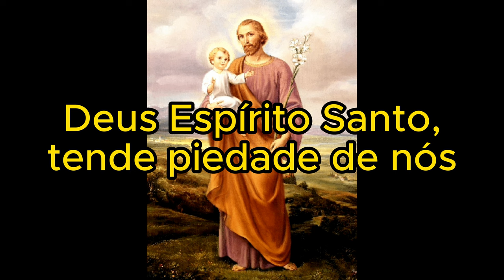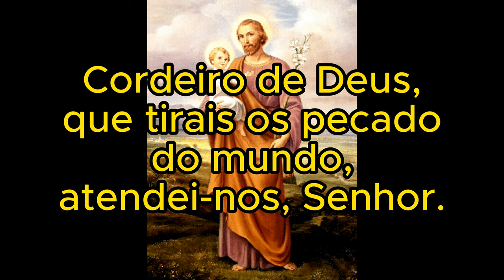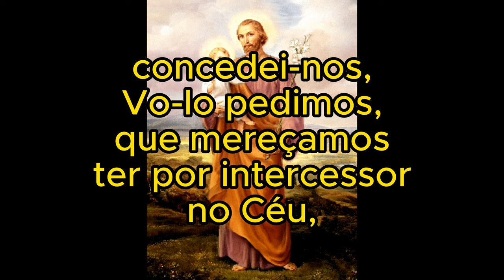Ladainha de São José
R. Senhor, tende piedade de nós.

R. Jesus Cristo, atendei-nos.

Deus, Pai dos Céus, tende piedade de nós.
Deus Filho, Redentor do mundo,
Deus Espírito Santo,
Santíssima Trindade, que sois um só Deus,

Santa Maria, rogai por nós.
São José,
Ilustre filho de David,
Luz dos Patriarcas,
Esposo da Mãe de Deus,
Casto guarda da Virgem,
Sustentador do Filho de Deus,
Zeloso defensor de Jesus Cristo,
Chefe da Sagrada Família,
José justíssimo,
José castíssimo,
José prudentíssimo,
José fortíssimo,
José obedientíssimo,
José fidelíssimo,
Espelho de paciência,
Amante da pobreza,
Modelo dos operários,
Honra da vida de família,
Guarda das virgens,
Sustentáculo das famílias,
Alívio dos miseráveis,
Esperança dos doentes,
Patrono dos moribundos,
Terror dos demônios,
Protetor da Santa Igreja,

Cordeiro de Deus, que tirais os pecados do mundo,
R. perdoai-nos, Senhor.

R. atendei-nos, Senhor.

R. tende piedade de nós.

V. Ele constituiu-o senhor da sua casa.
R. E fê-lo príncipe de todos os seus bens.

Oremos: Ó Deus, que por inefável providência Vos dignastes escolher a São José por esposo de vossa Mãe Santíssima; concedei-nos, Vo-lo pedimos, que mereçamos ter por intercessor no Céu, aquele que veneramos na Terra como protetor. Vós que viveis e reinais por todos os séculos dos séculos. Amém.